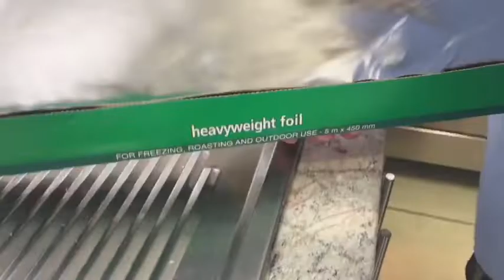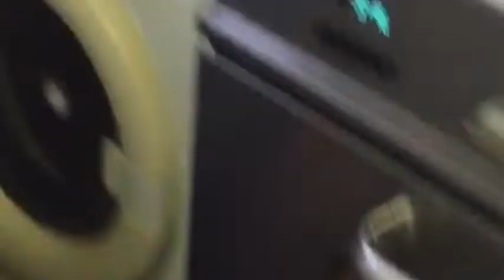FILIPINA/ SOUTH AFRICAN COUPLE: MY HUSBAND MAKING THE BEST POTATO BAKED 👏